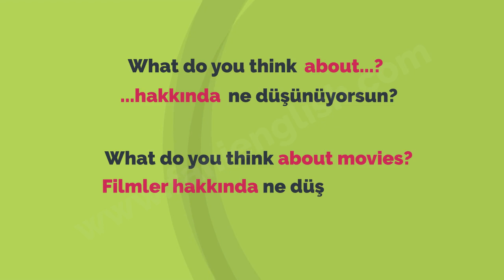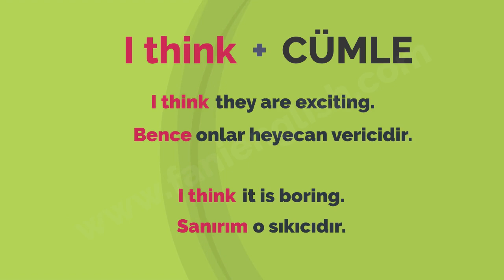5th Grade Unit 6 What Do You Think?